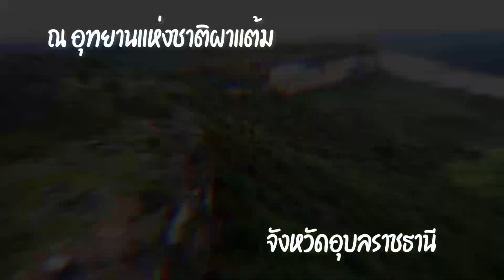R1250GSA ผาเมย โขงเจียม หน้าผาที่ทุกคนเมย (คลิปเต็ม)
คำแรกที่ผมตอบพี่ชายคือ "กูไม่ไป มันไม่สวย" หน้าผาที่ทุกคนไม่สนใจมัน อยู่บนภูเขาหิน แต่เมื่อผมได้เห็นภาพถ่ายที่พี่ชายผมไปมา ผมก็ตอบตกลงทันที พร้อมกับโดนพูดใส่ว่า รถมึงขึ้นไม่ได้หรอกทางมันไปยาก ด้วยประสบการณ์2500km ของผม ซึ่งน้อยมาก บวกกับน้ำหนักรถรวมบรรทุกกว่า350kg และน้ำหนักตัวคนอีก งานนี้มีเหนื่อยแน่ๆ และก็เป็นดังเช่นนั้น แม้เส้นทางไม่ไกล แต่ช่วงทางชันภูเขาหิน ที่บอกได้คำเดียวว่า ถ้าล้มแปะล่ะจบเลย ยกรถไม่ไหวแน่ เพราะเราไปกันแค่2คน คลิปวีดีโอนี้ได้รวบรวมภาพบางส่วนมาให้ทุกท่านได้ชมกันแบบเพลิดเพลิน ถ้าชอบกดไลค์กดแชร์ได้เลยนะครับ